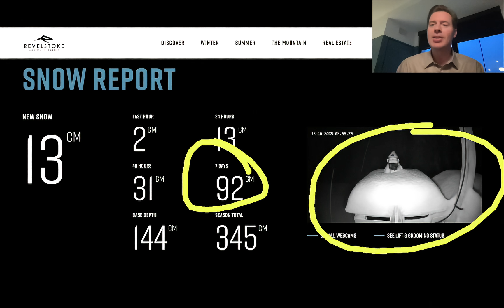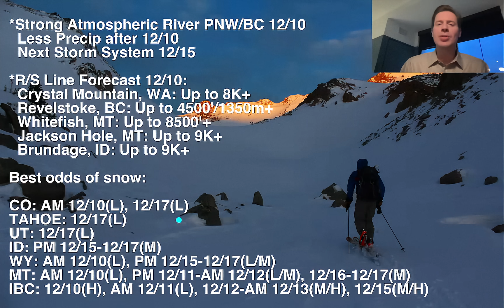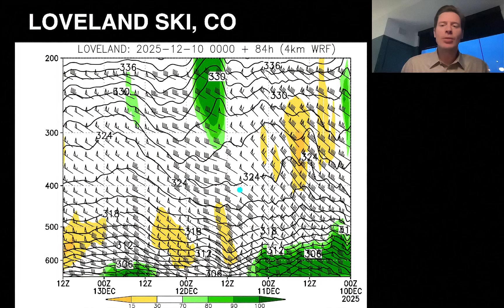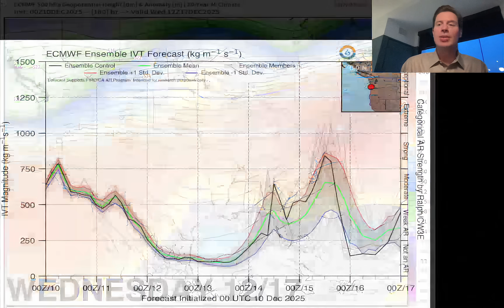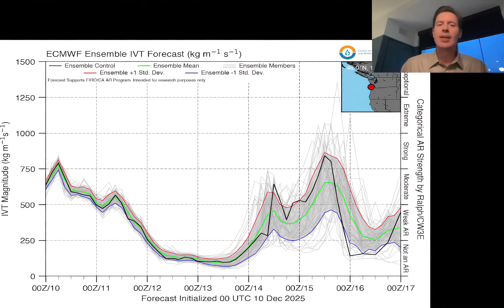Mountain Weather Update 12/10, Meteorologist Chris Tomer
Warm atmospheric river delivering elevation dependent rain/snow.  Only the highest elevations are seeing snow accumulation in PNW/BC/ID/MT/WY.
Atmospheric river ends late 12/10.  Then next storm cycle appears to start 12/15-12/17.
*R/S Line Forecast 12/10:
  Crystal Mountain, WA: Up to 8K+
  Revelstoke, BC: Up to 4500'/1350m+
  Whitefish, MT: Up to 8500'+
  Jackson Hole, MT: Up to 9K+
  Brundage, ID: Up to 9K+

Best odds of snow:

CO: AM 12/10(L), 12/17(L)
TAHOE: 12/17(L)
UT: 12/17(L)
ID: PM 12/15-12/17(M)
WY: AM 12/10(L), PM 12/15-12/17(L/M)
MT: AM 12/10(L), PM 12/11-AM 12/12(L/M), 12/16-12/17(M)
IBC: 12/10(H), AM 12/11(L), 12/12-AM 12/13(M/H), 12/15(M/H)